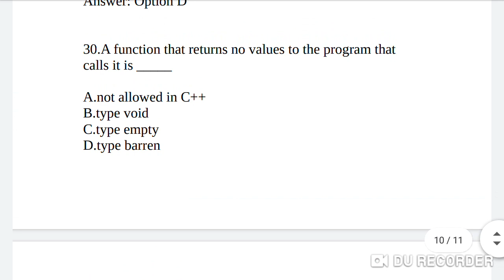Trb cs c++ model questions